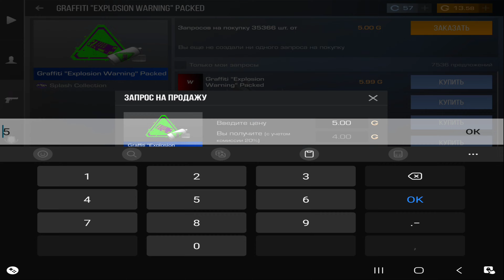ОТКРЫЛ 5 СТИКЕРПАКОВ И ВЫБИЛ......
девайс-samsung galaxy z fold 4